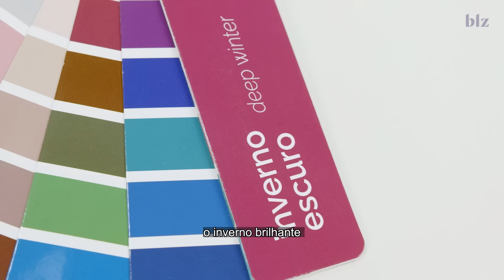Análise de coloração pessoal por Chloé Gaya I Beleza na Web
Você quer entender melhor como a análise de coloração pessoal funciona na prática? Então você chegou no vídeo certo!

A coloração pessoal nos ajuda a descobrir quais cores realçam a nossa beleza e assim nos ajuda a explorar nosso look. A expert da Beleza na Web Chloé Gaya fez um teste de coloração pessoal, mostra como a análise é feita e como explorar as cores do resultado! Confira.